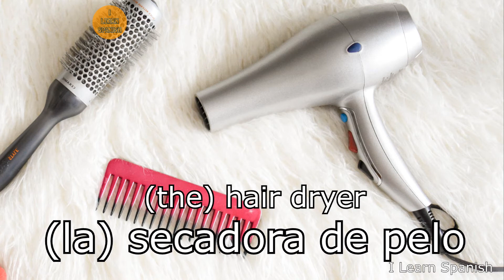Spanish Vocabulary | Home appliances | I Learn Spanish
Vocabulario en Español  | Electrodomésticos  |  Yo Aprendo Español

Learn with pictures  |  Spanish words with genders